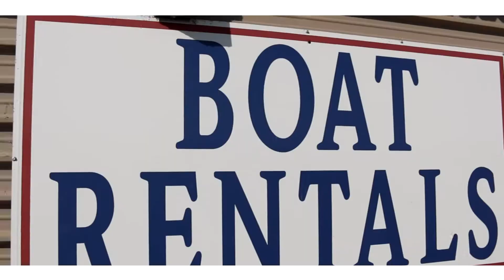Pontoon July 2017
An awesome day on a Pontoon boat with family and friends in Las Vegas July 2017!